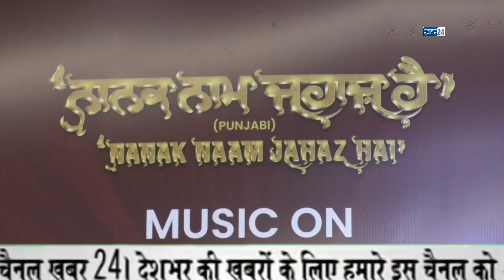पंजाबी फिल्म " नानक नाम जहाज है " का संगीत रिलीज हुआ